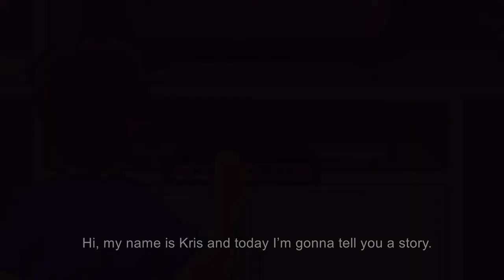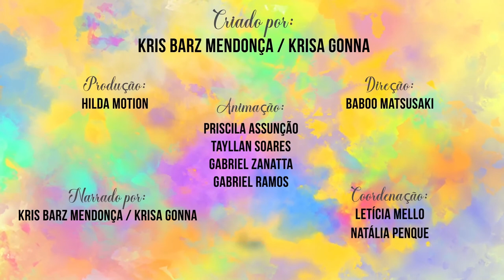Da Vergonha ao Orgulho [From Shame To Pride] - ANIMATED MOVIE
I can finally share my movie with you all! I really hope you like it. Writing it, drawing and relieving it has been the most powerful process of self-love and healing I've ever went through.

(Obrigada ao profissionais do que fizeram esse trabalho pra tornar o meu filme acessível!)

"From Shame to Pride explores queer identity in a deeply meditative reflection on childhood in Brazil in the 1990s." - ACT Human Rights movie festival

DIREÇÃO: Baboo Matsusaki
CRIAÇÃO & ROTEIRO: Kris Barz Mendonça/ Krisa Gonna
PRODUÇÃO: Hilda Motion
PAÍS: Brasil, EUA
ANO: 2021
CLASSIFICAÇÃO INDICATIVA: Livre

Official Selections:
- Festival MIX Brasil (São Paulo, Brazil)
- ACT Human Rights movie Festival (Colorado, USA)
- Fruits From Brazil Movie Festival (Sidney, Australia)

Please respect each other in the comment section. My channel is a place of inclusivity and friendliness. 😊